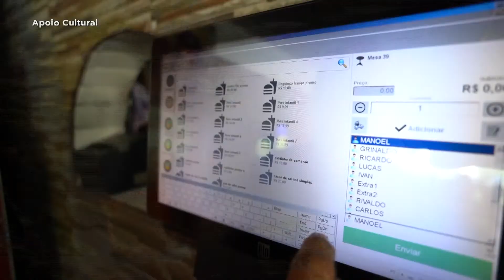A Hora do Povo com Dilson Oliveira - (18/03/2024 - 12:00)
Dilson Oliveira comanda um espaço aberto para você ter vez e voz. O público é quem faz o programa. As verdades ditas por quem é original.

X: @tvnovanordeste
🖥️ tvnova.tv.br